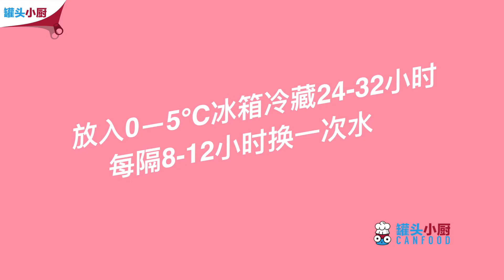【罐头小厨】301）海参泡发全攻略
罐头小厨 完美泡发干海参！没想到海参竟如此“娇气”，动不动就自溶，小厨今天来教你完美泡发出不脱皮、胖胖哒海参！